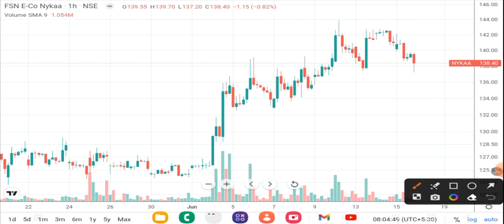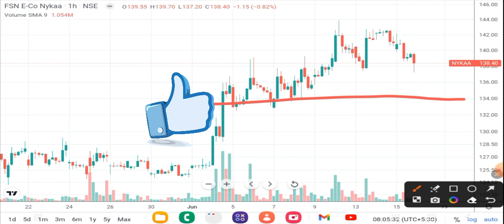NYKAA SHARE LATEST NEWS - NYKAA SHARE - BREAKOUT TARGET? NYKAA SHARE TARGET | Nyka Share News today